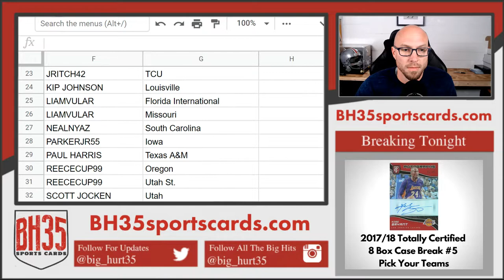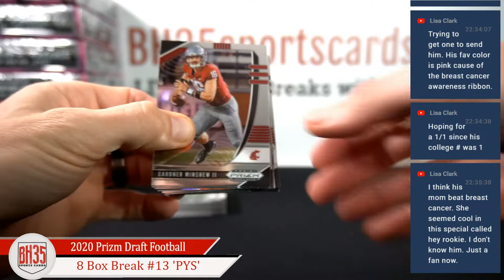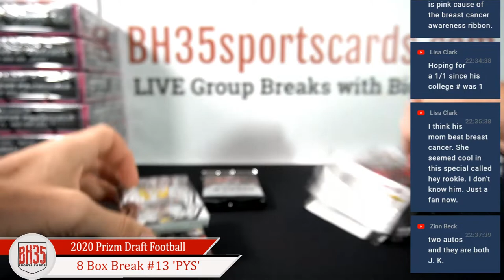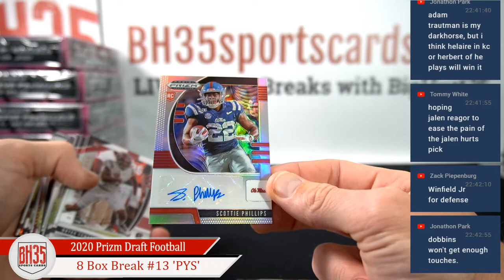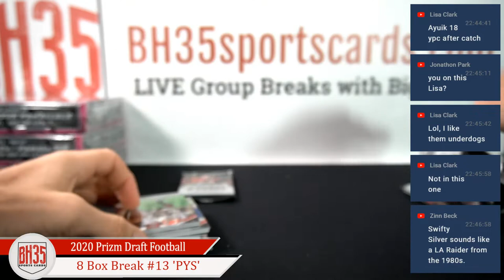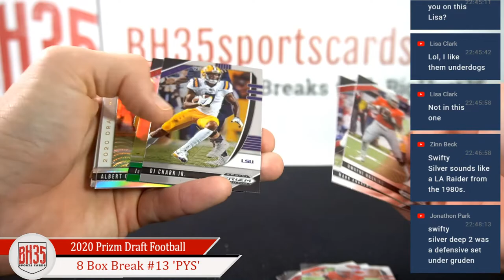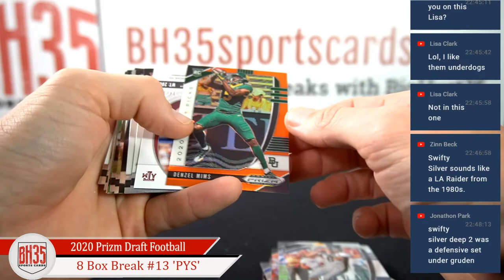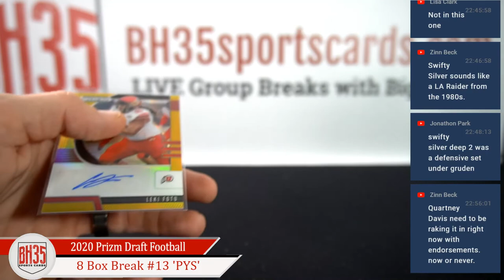2020 Panini Prizm Draft Football | 8 Box Break #13 Pick Your Schools